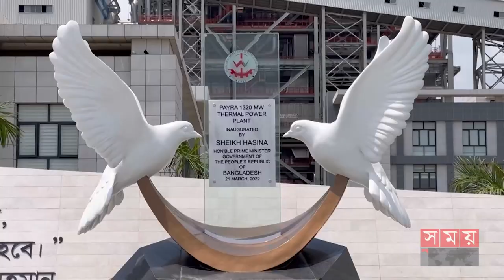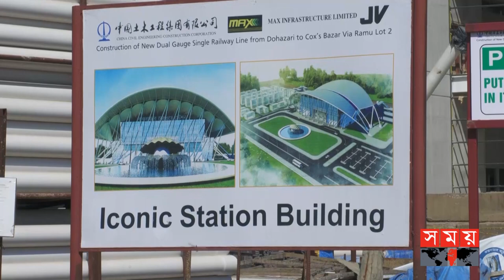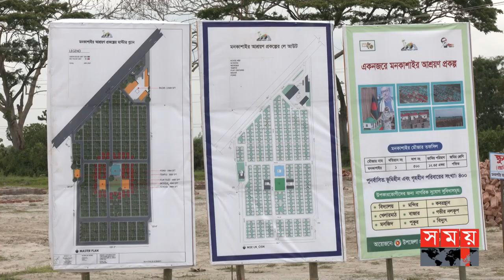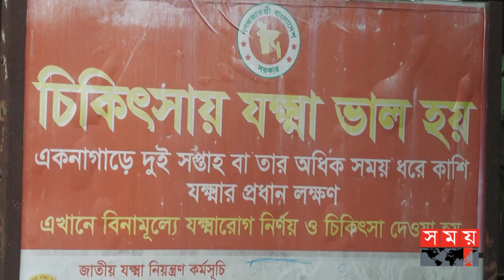সরকারের ৪ বছর: ক্রমাগত উন্নয়নে বদলে যাচ্ছে দেশ | Sheikh Hasina | Development of Bangladesh